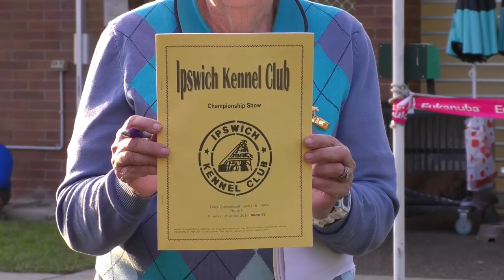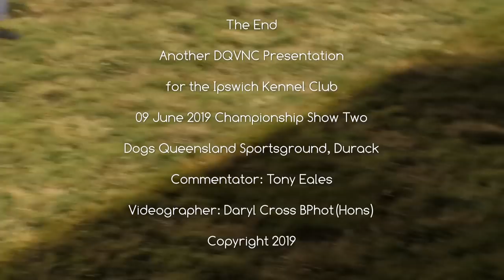09 June 2019 Ipswich Kennel Club Show Two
09 June 2019 Video of judging BIS, RUBIS & BPIS at the Ipswich KC Championship Show (Two) at the Dogs Queensland Sportsground